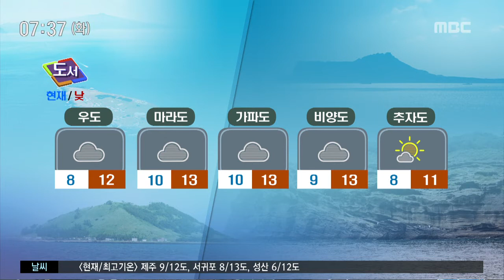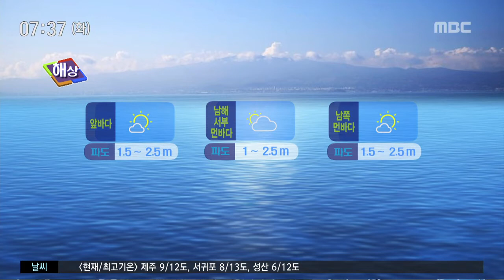대체로 맑고 아침까지 바람 강해 (권연우 기상캐스터)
CG1.
 오늘은 고기압의 가장자리에 들어 대체로 맑겠습니다. 또 오늘 아침까지는 바람이 강하게 부는 곳이 있겠으니, 시설물 관리에 각별히 주의하시기 바랍니다.

CG2.
 오늘까지 기온은 평년과 비슷하겠습니다. 현재 기온 9도로 어제와 비슷하거나 조금 낮게 나타나고 있고요. 낮 최고기온 12도로 평년과 비슷할 것으로 전망됩니다.

(북부)
 현재 애월과 조천은 대체로 흐리고, 제주에는 구름이 조금 지나고 있습니다.

(서부)
 서부지역의 오늘 아침기온 8도 내외로 어제와 비슷하게 출발하고 있고요.

(남부)
 서귀포 8도 안덕과 남원은 4도 내외 보이고 있고, 낮 기온 12도 안팎까지 오르겠습니다.

(동부)
 표선과 구좌도 현재 흐린 하늘이 드러나고 있고요. 동부지역의 아침기온 어제보다 2도에서 3도 가량 낮겠습니다.

(산간)
 산간도로에는 도로가 얼어 미끄러운 곳이 많겠습니다. 교통안전과 안전사고에 각별히 주의하시기 바랍니다.

(도서 지역)
 도서지역의 오늘아침 기온은 9도 내외로 출발해서 낮 기온 12도 안팎까지 오르겠습니다.

(해상)
 해상에 내려졌던 풍랑주의보는 해제됐지만, 오늘 아침까지 바람이 강하게 불고 물결도 높게 이는 곳이 있겠으니, 항해나 조업하는 선박은 각별히 유의하시기 바랍니다.

(공항)
 오늘 아침 제주공항에는 구름이 많이 지나고 있습니다.

(주간)
 내일 오후 늦게부터 차차 흐려져서, 모레 목요일에는 비가 내릴 것으로 전망됩니다.